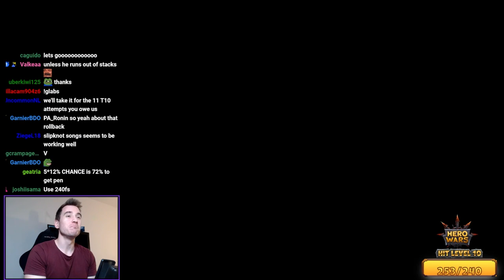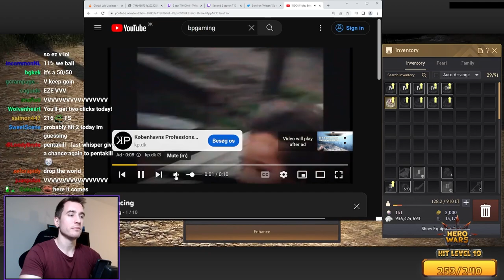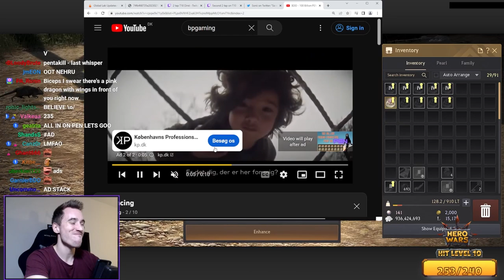Did Biceptimus Finally Unlock His Streamer RNG?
Summery of the 100 billion Speed Run, took 16 days to get the 100b silver in preparation for this day, and months of horse dailies and questing for the T10 Horse attempts. Hope you enjoy this Black Desert Online Journey. Dont forget to tune in and follow so you dont miss these moments!